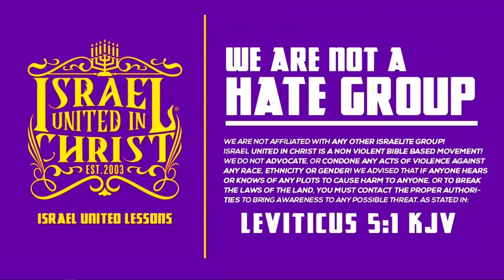IUIC:Put On Your Thinking Cap, Christmas is Pagan!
Visit us for Sabbath Classes:
@Spanish Town
71 - 72 Ferdie Neita Boulevard, Spanish Town, Jamaica. 10:00 AM

@Montego Bay
Catherine Hall Primary, Catherine Hall Drive. 12:00 PM

3 1/2 Caledonia Road, Horizon Building, Mandeville. 1:00 PM